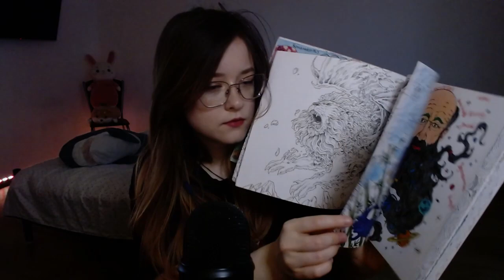💤[Polish ASMR] SMAK PODLASIA W TWOIM DOMU? TEST zupka kurkowa scybulkq💤 (eating sounds, whispering)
Niedzielna zupka smacznego

Żadne kurki nie ucierpiały podczas tego filmu

Autonomous sensory meridian response (ASMR), is a tingling sensation that typically begins on the scalp and moves down the back of the neck and upper spine.

Co to ASMR?
ASMR (ang. autonomous sensory meridian response „samoistna odpowiedź meridianów czuciowych”) – zjawisko przyjemnego mrowienia w okolicach głowy, szyi i innych obszarach ludzkiego ciała. Zjawisko to może zostać wywołane poprzez wizualne, słuchowe, dotykowe i zapachowe bodźce zewnętrzne.

Jeżeli chcesz mi pomóc szybciej zrealizować nowe filmiki, to zapraszam do linku niżej c: